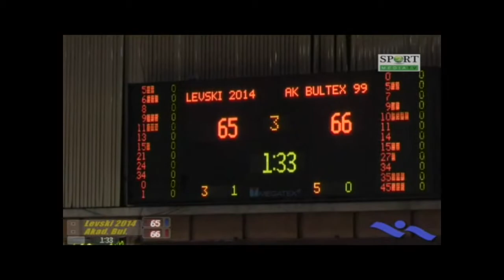НБЛ Виваком Левски 2014 - Академик Бултекс 99 105:106 23-03-2017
Академик Бултекс 99 се справи с Левски след две продължения

Академик Бултекс 99 записа трудно 14-тата си победа в НБЛ Виваком след драматичен сблъсък с Левски в зала "Универсиада" при финалното 106-105. Така пловдивчани излизат втори във времeнното класиране, а "сините" остават девети с 4 победи и 17 поражения.
Срещата започна равностойно за двата отбора, но малко след това домакините направиха серия 8-2 и поведоха като поддържаха преднината си до края на първата четвърт, която прилючи при резултат 25-21 в полза на тима на Мануел Марков. През втория период Лески продължи с доброто си нападение и успя да направи разликата двуцифрена. Малко преди голямата почивка обаче гостите от Пловдив се съвзеха и намалиха пасива си , като на полувремето таблото показваше 43-39 в полза на "сините".
След завръщането си на терена играчите на Асен Николов се доближиха на две точки от съперника си, но отговорът на домакините бе две последователни тройки. Пловдивчани веднага наваксаха, но след няколко успешни атаки Левски отново поведе. Последва серия 7-0 за Академик Бултекс 99 и резултатът бе изравнен. Отново тройка със сирената донесе точка преднина на пловдивчани при 66-65 след 30 минути игра в зала "Универсиада".
В заключитлните десет минути гостите реализираха няколко бързи атаки и поведоха с 6 точки преднина. Домакините нямаха намерение да се предават и стопиха пасива си само на точка, като в следващите минути се играеше кош за кош. Капитанът на "сините" Павел Иванов даде самочувствие на своя отбор с успешна стрелба от тройката. В следващите две атаки Оскар Белфийлд пропусна за гостите, а за Левски Евгени Хаджирусев също не успя да отбележи в ответната атака. При оставащи 18 секунди до края на срещата Шакир Смит обаче бе безпогрешен и изравни резулатата при 85-85, а той остана такъв до края на редовното време и мачът отиде в продължение.
Пловдивчани започнаха допълнителните пет минути със серия 7-1, след което Павел Иванов отговори веднага с две тройки и по този начин силите отново бяха изранени при 2 минути до края. При оставащи 64 секунди капитанът на "сините" отново даде точка преднина на своите, но Шакир Смит нямаше спиране и след кош и фаул, резултатът бе 2 плюс за гостите от Пловдив. След размяна на наказателни удари , накрая Евгени Хаджирусев прати срещата във второ продължение.
До последната секунда силите бяха изравнени и двата отбора показаха силна мотивация и желание за победа, но в края с малко късмет благодарение на Шахид Дейвис , Академик Бултекс 99 излезе от драматичния сблъсък с победа при 106-105.
Пловдивчани записаха 28 точки от грешки на съперника срещу 22 за Левски. В подкошието отново гостите имаха преднина от 18 точки за 50-32. При борбата в нападение "сините" имаха 2 плюс за 12-10. От бързата атака гостите бяха 9 плюс, а резервните им състезатели се отчетоха с 15 повече от тези на Левски.
За победата на Академик Бултекс 99 над всички с дабъл-дабъл от 27 точки, 11 асистенции и 7 борби бе Оскар Белфийлд. След него на ниво се представи Шакир Смит с 20 точки. С дабъл-дабъл от 16 точки и 12 борби завърши и Джордан Семпъл. С 10 точки се отчете Васил Александров.
За Левски най-полезен с 31 точки и 7 асистенции бе капитанът Павел Иванов. С 29 точки и 7 асистенции се разписа и Веселин Веселинов. Станислав Славейков реализира 15 точки, а Евгени Хаджирусев добави 13.
В следващия 24-ти кръг на НБЛ Виваком Академик Бултекс 99 гостува на Ямбол, а Левски ще се срещне с Балкан в "Арена Ботевград".